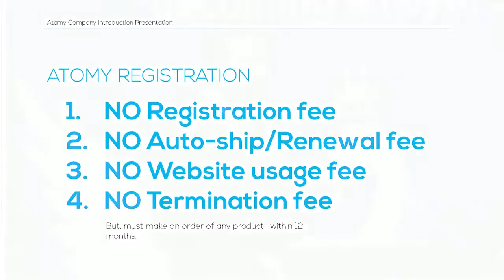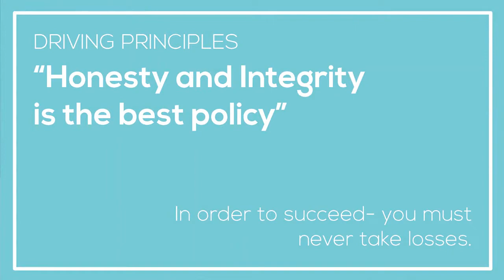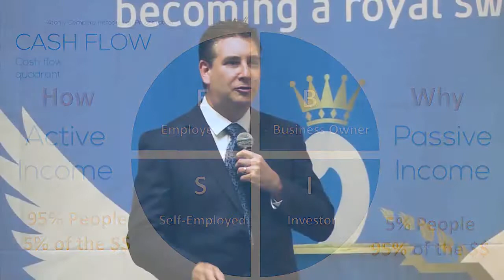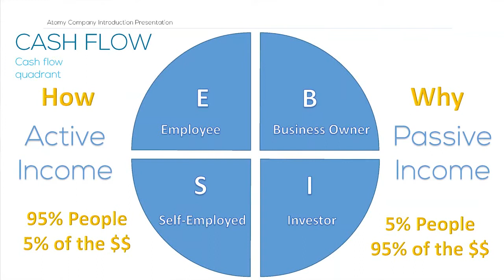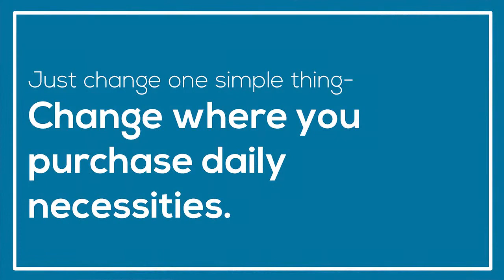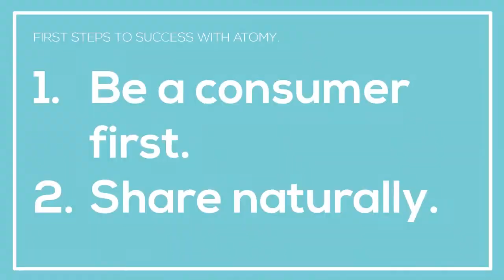Company Introduction - SM Troy Jones - English